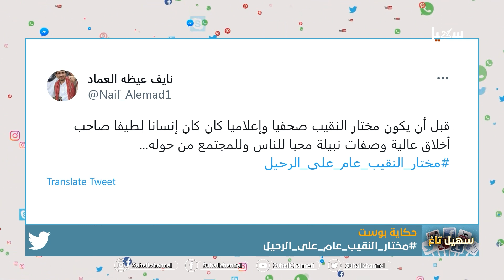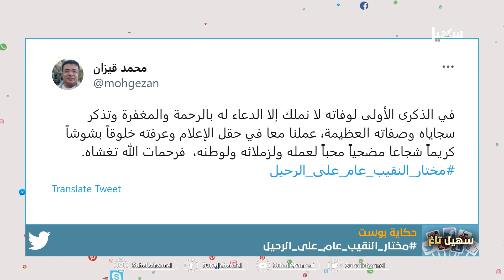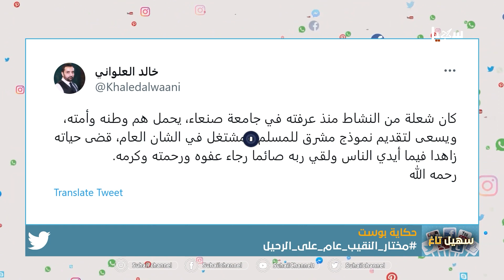سهيل تاغ | مختار النقيب .. الصحفي المناضل من أول حرف إلى آخر كلمة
قناة_سهيل# ‪